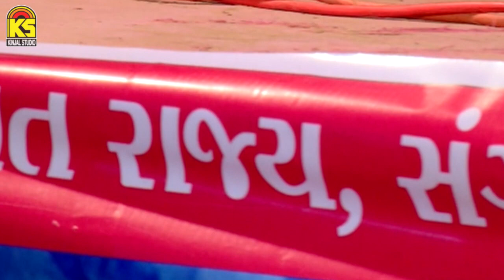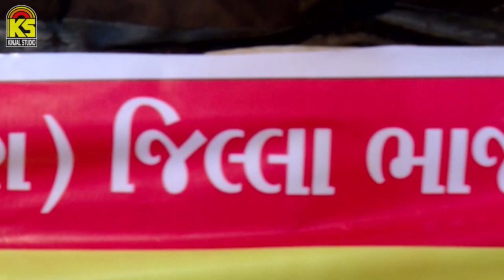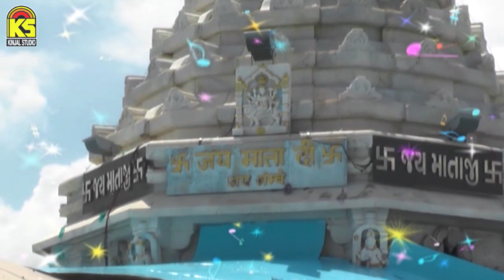TU DAYALI CHE MAA Ⅰ SUKHDEV ZALA Ⅰ NEW BHAKTI SONG 2018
Credits

Title :  Sukhdevsinh Zala Ni Moj
Song : Tu Dayali Che Maa
Singer : Sukhdevsinh Zala
Music : Live sound
Lyrics : Chanu Raval
Label : Kinjal Studio
Copyright By : Kinjal Studio

Latest Dayara of Gujarati Movies | Films and other Gujarati Drama Stage Artist.